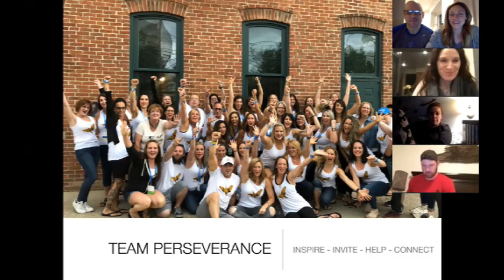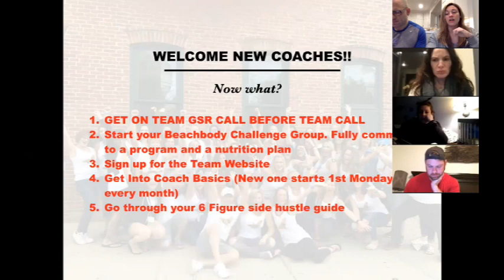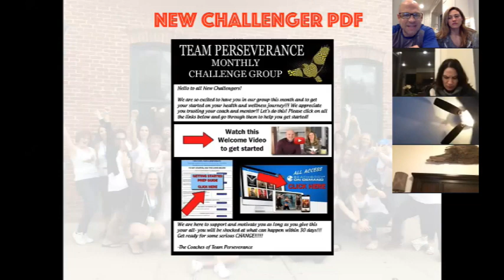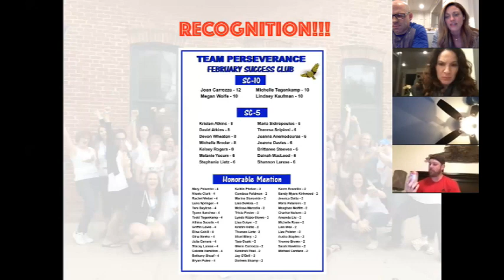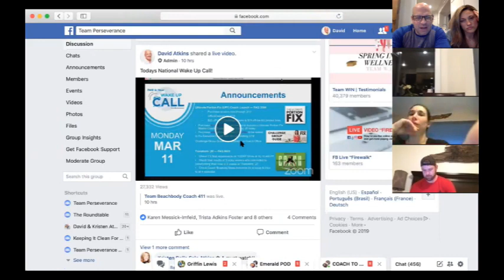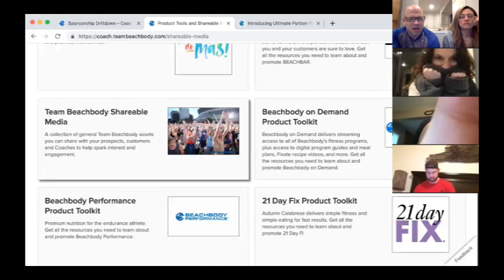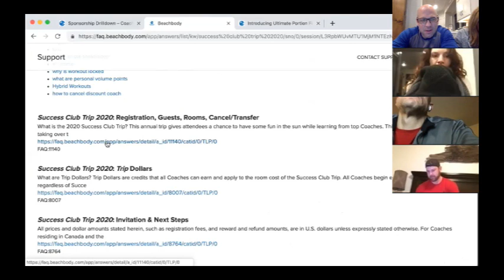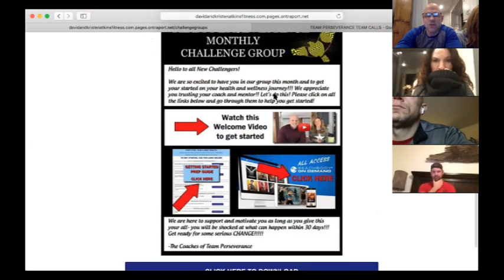Team Perseverance Team Call - March 11, 2019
David Atkins

On this week’s Team Call we shared and reviewed all tools and resources available for our team.